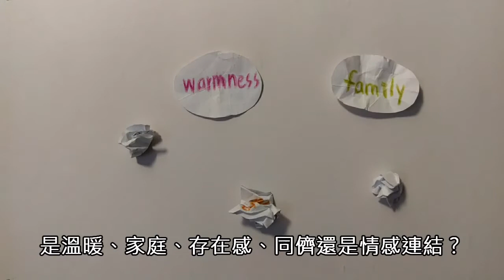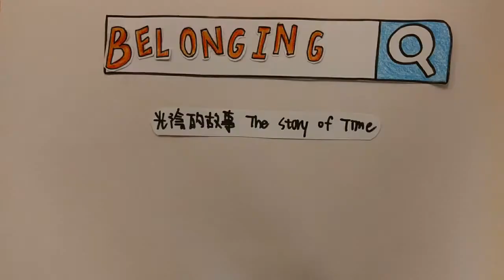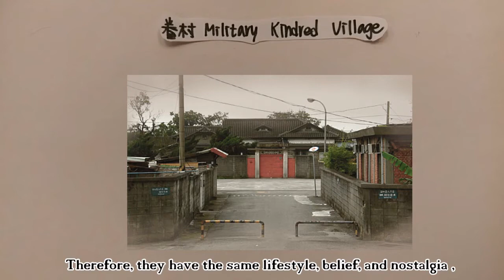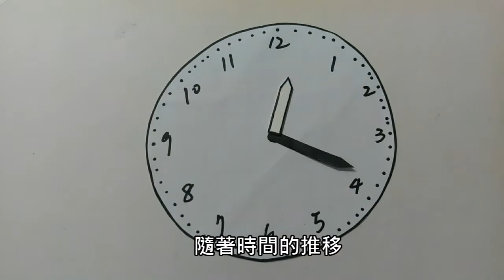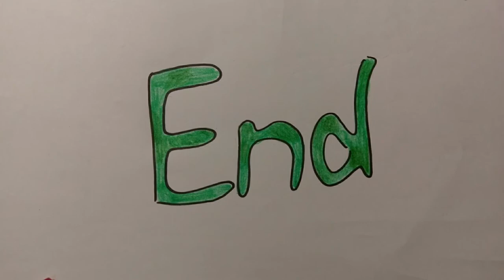Belonging Found in Military Dependents’ Villages (從眷村文化看歸屬感營造)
[Brief description]
This film is created by students in Zhong Shan Girls High School in Taipei, Taiwan. In the film, a girl Barbara finds that people living in a city sometimes don’t even know their neighbors and the sense of belonging to a place is gradually lost. She ponders over the issue and finds inspiration in the preservation of military dependents villages in Taiwan.
Voice over: English and Mandarin Chinese
Subtitles: Chinese